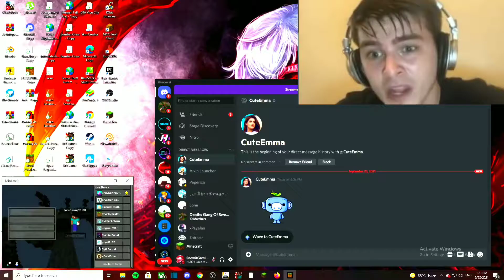When a girl spectates you in Minecraft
Inspired By @ArzPlays
It's Only Made For Entertaining Purpose